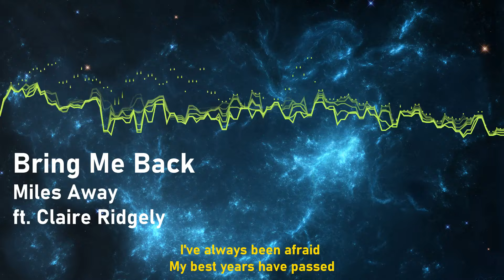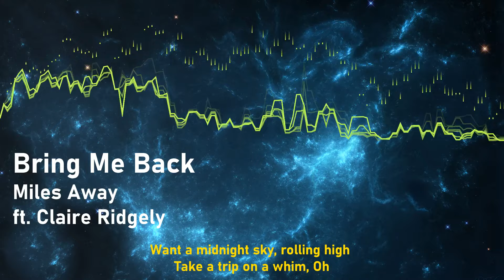Miles Away - Bring Me Back ft. Claire Ridgely (Lyric Video)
Please leave any song requests in the comments

Or send a message on Instagram to: @daniil_lyrics

Lyrics:

I've always been afraid
My best years have passed
They say the good ol days
Well they never last
I've been running into you in my head
In-between, what could of been
Ya ya ya
Everybody seems to leave bittersweet memories

Time does seem to fly
Then it's hard to find yeah
Used to dine and dash
Run and laugh
Skinny dip off a ship
Oh woah
Not a worry for a million miles
Driving off, be right back oh

Cause baby after all of this time
We'll meet again, with time to spend
Cause even after all of this time
Would you be mine
Cause I'd drop it all just to get you

I've always dreamed too big
for this little town
But now I can't remember how to slow it down

I've grown tired of being stuck in a race
Office space, it's all fake
Everybody seems to cheat
Best believe, that's not me

Want a midnight sky, rolling high
Take a trip on a whim, Oh
Flying off be right back, Oh

Cause maybe after all of this time
we'd meet again, with time to spend
Cause even after all this time